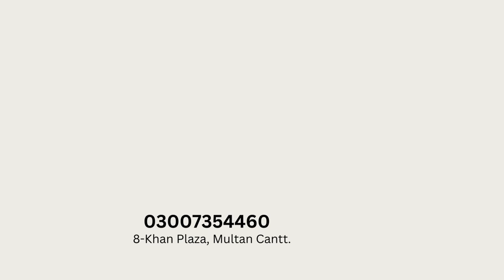Fast Laptops at Fair Price - Sharjah Computers, 8-Khan Plaza Multan Cantt.